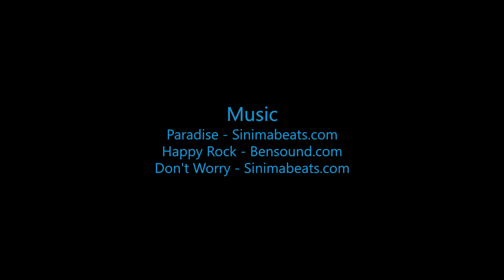Aaron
Swoopware: Adventure Tour Video - Aaron